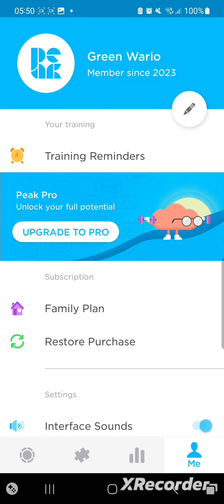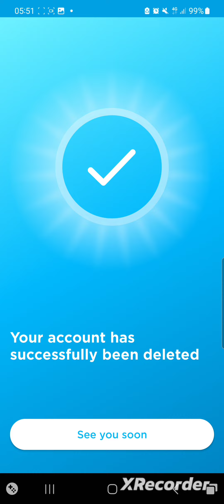Peak (Brain App) Me Option + Delete Account (23-8-2023)